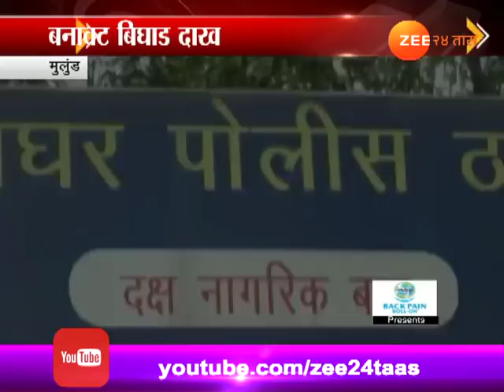वाहन चालकांनो सावधान... अनोळखी व्यक्तीसाठी कार थांबवू नका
Mulund Don't Stop Your car On Highway